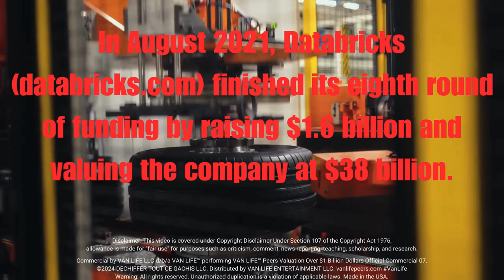VAN LIFE™ Peers Valuation Over $1 Billion Dollars | Official Commercial 07 vanlifepeers.com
✅ Film/Television agreements
✅ "Free" advertisements/subscriptions

Credit: Databricks @Databricks